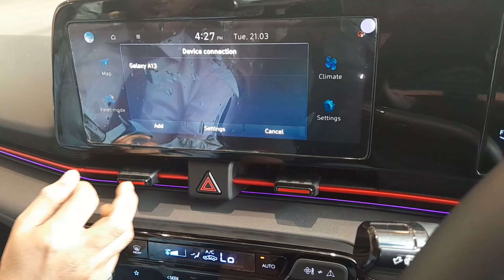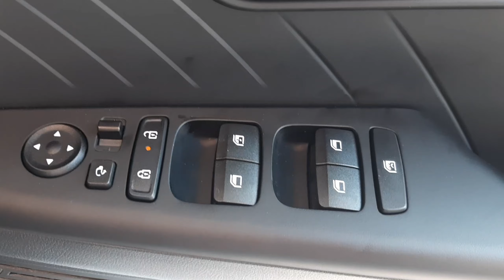New Hyundai verna turbo 2023 🔥 | price, features, interior | Full detail review